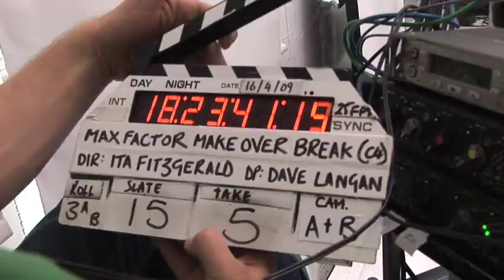Makeover Break Agency: 4 Creative Client: Max Factor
The Max Factor adverts ran from mid-June into July and were supported online by a microsite featuring the advertisements as well as 'behind the scenes' footage and additional product hints and tips. Greedy Media produced the online content alongside 4 Creative. These advertisements were the first of their kind in the UK, with the multi-brand ad series running in beauty-themed programming, such as How to Look Good Naked.
2 x series
4 x parts